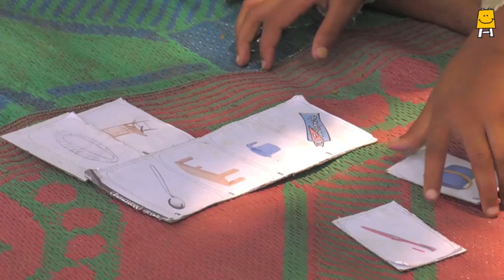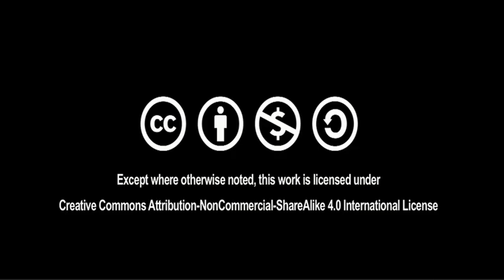Let us Match the puicture (Odia) I ଚାଲ ଚିତ୍ର ସହ ଚିତ୍ର ମିଶେଇବା